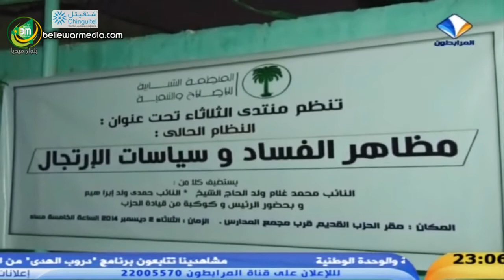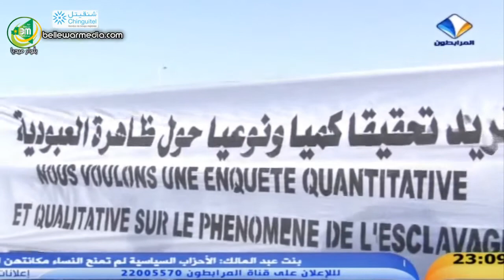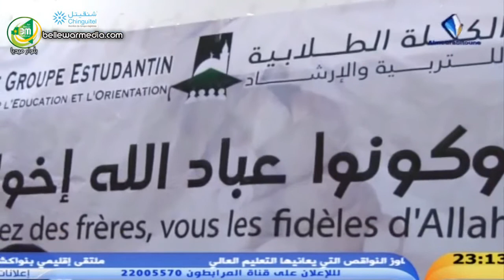نشرة اخبار المرابطون 03/12/2014 - محفوظ ولد السالك